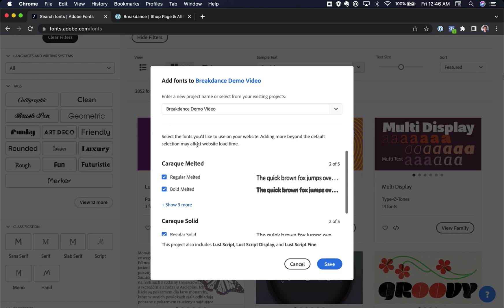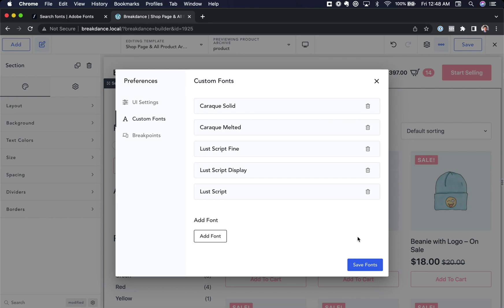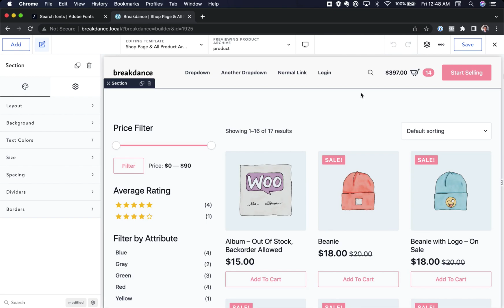How To Use Adobe Fonts in Breakdance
These same steps will work with any 3rd party font provider that hosts the fonts and provides you with a CSS file.